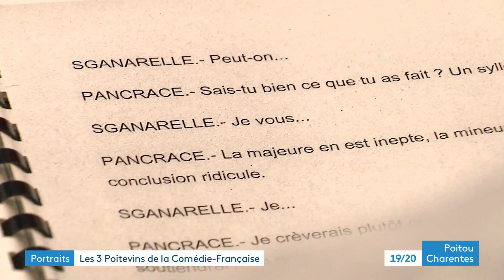Trois Poitevins à la Comédie Française